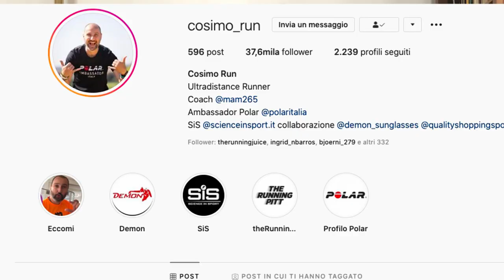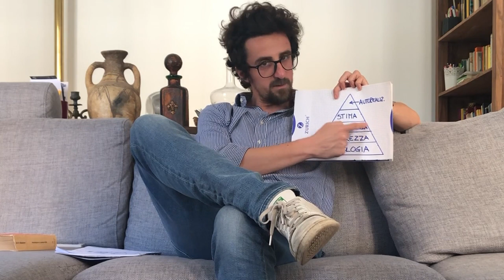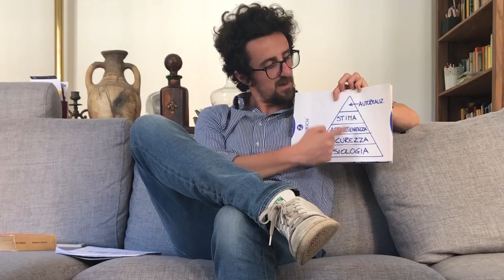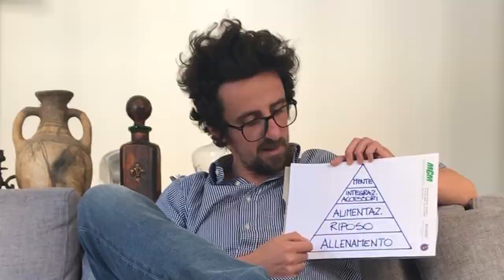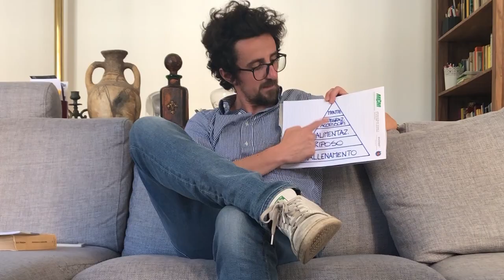L'importanza della mente in Corsa: cosa considerare prima di gareggiare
La mente è uno dei fattori chiave di successo per correre. Però come si colloca rispetto ad altri fattori altrettanto importanti? Oggi Cesare Picco, psicologo del gruppo, risponderà alla domanda dell'importanza della mente per correre.

La guida di Cesare Picco, psicologo e runner amatore evoluto, che confronta la Piramide dei bisogni di Maslow con la piramide della corsa e della Maratona.
I miei prodotti Running preferiti (10 Maggio 2020), aggiornati mensilmente, con recensione dettagliata
►Scarpe Intermedie A2: Adidas Adizero SL 20